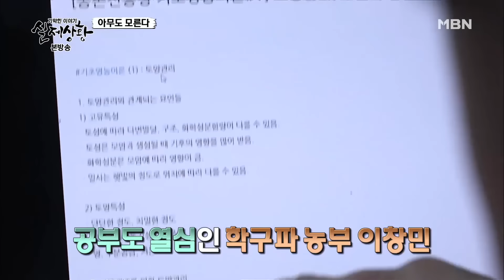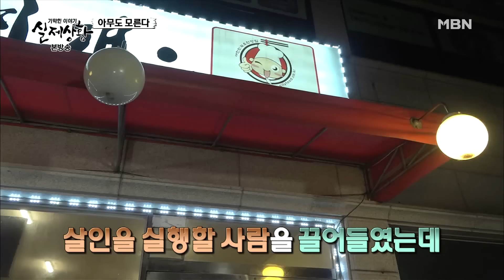[실제상황] 처제의 친구가 갑자기 작업을 건다..?! [full영상] MBN 180721 방송